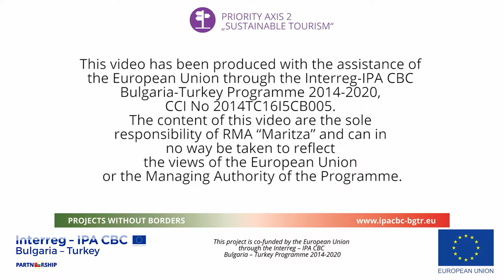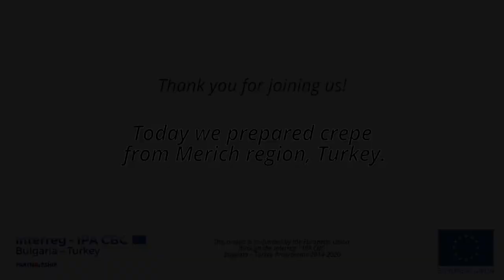Crepe from Merich region, Turkey (short video)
PROJECT № CB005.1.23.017 „VIRTUAL MARITZA - MERICH CUISINE“
SUBSIDY CONTRACT: РД-02-29-61/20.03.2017, FINANCED UNDER THE INTERREG - IPA CROSS-BORDER COOPERATION PROGRAM BULGARIA - TURKEY 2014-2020
The project is co-funded by EU through the Interreg-IPA CBC Bulgaria–Turkey Programme 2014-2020
This video has been produced with the assistance of the European Union through the Interreg-IPA CBC Bulgaria-Turkey Programme 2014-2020, CCI No 2014TC16I5CB005. The content of this video are the sole responsibility of RMA “Maritza” and can in no way be taken to reflect the views of the European Union or the Managing Authority of the Programme.
Necessary products:
1- Ayran 400 ml/ 2 cups
2- Wheat flour 440 g/ 4 cup
3- Granulated sugar 16 g/ 4 TSP
4- Honey 200 ml/ 1 cup
5- Fresh yeast 20 g/1/ 2 package
6- warm water 1400 ml/ 6 cups
7- Butter 80 g/ 4 tablespoons
8- Salt 8 g/ 2 tsp